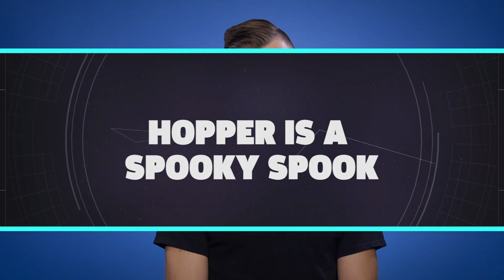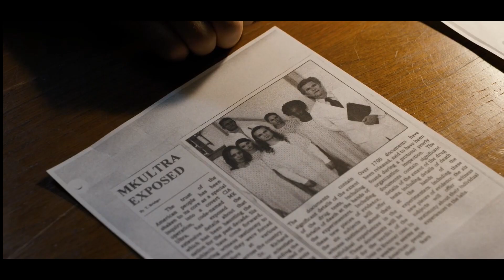Stranger Things: Our Favorite Theories For Season 2!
Season 2 of Stranger Things is just around the corner and there are a ton of theories on what is going to happen. Buddy explores our absolute favorites including Monster Will vs Eleven and much more!